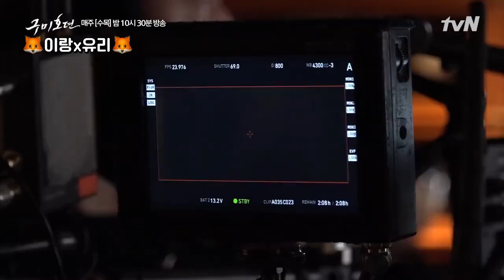【九尾狐傳】未公開花絮合集大放送！李棟旭，趙寶兒&金汎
影片翻译来自百度李栋旭吧